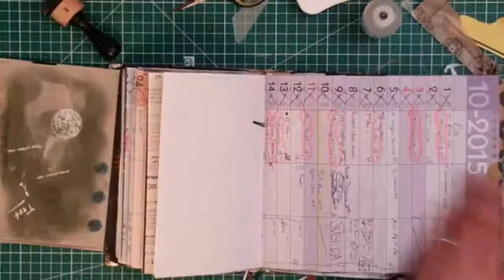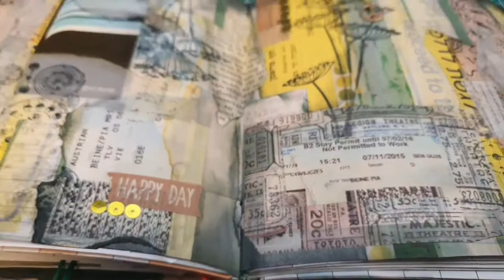Tel Aviv 2015 Scrapbook Page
This is how I did the Memory Page of my Stay in Tel Aviv 2015. No Cuts, just some Speeding. I love crafting and try new styles in my junk journals. Maybe I will do another Video some time, because this was fun. Is it too long? Please, tell me how I can approve.  Thanks, Pia